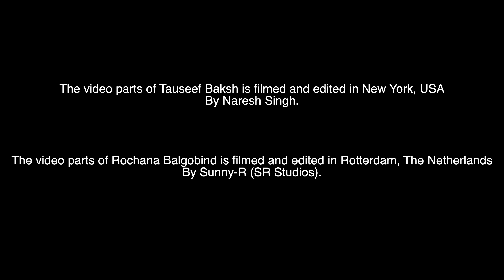TAUSEEF BAKSH FT. ROCHANA BALGOBIND | TERI BAATON MEIN (PROD BY SUNNY-R)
Song: Teri Baaton Mein
Artists: Tauseef Baksh Ft. Rochana Balgobind
Mix & Mastering By Sunny-R
Recorded At SR Studios
The Video Part Of Tauseef Baksh is Filmed & Edited in the USA By Naresh Sing
The Video Part Of Rochana Balgobind is Filmed & Edited in the Netherlands By Sunny-R (SR Studios)